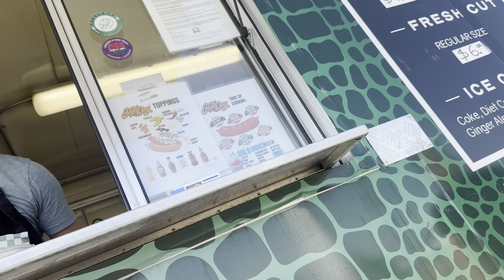இதை சாப்பிட்ட பிறகு எனக்கு உணவு விஷம் வந்தது | Subasini Sivagnanam